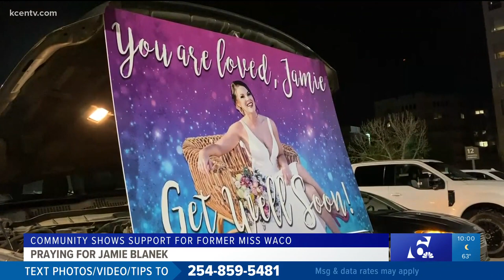Praying for Jamie Blanek | Community shows support for former Miss Waco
Family and friends gathered for Jamie Blanek, a former Miss Waco, who was in an accident on Feb. 6.